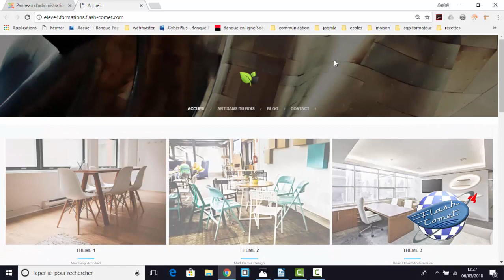Se connecter a joomla pour modifier son site